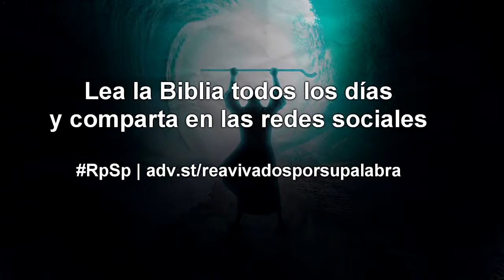VÍDEO - ÉXODO 39 - Dr. Adolfo Suárez - reavivados por Su palabra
EXTRA: Vídeo interesante sobre las vestiduras sacerdotales
Enlace 1 Sola Scriptura